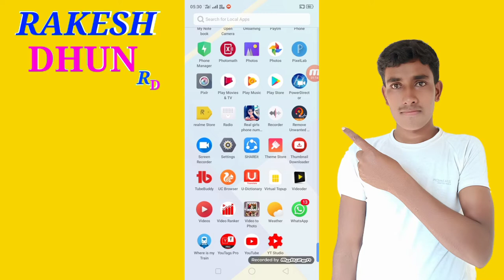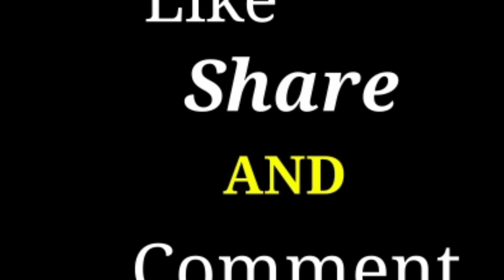COPPA/Kids Policy || Setting Kaise Kare || Letest setting for kids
Hello Friends Aajki Is Video Me Mene Aapko Bataya Hai Ki Aap Apne COPPA/Kids Policy || Setting Kaise Kare || Letest setting for kids || COPPA Setting
So If You Are A YouTube Creator So Watch This Video Starting to End.

Focus Keywords In This Video :-
1. COPPA Setting Kaise Kare
2. Coppa kids policy setting kaise kare
3. Mobile Se coppa setting kaise kare
4. COPPA Update ko mobile Se setting kaise kare
5. YouTube New COPPA Update Setting Kaise Kare

जय हिन्द !
वन्दे मातरम् ।।